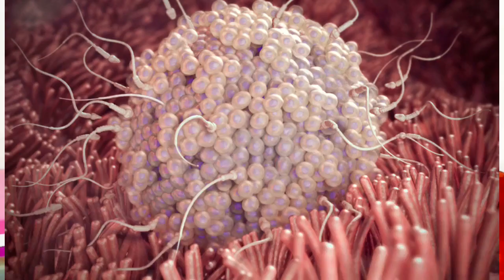1 minute मे होगा गर्भधारण इस करवट सोने से। trying to get pregnant.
पेट दर्द से जाने प्रेग्नेंट है या नही